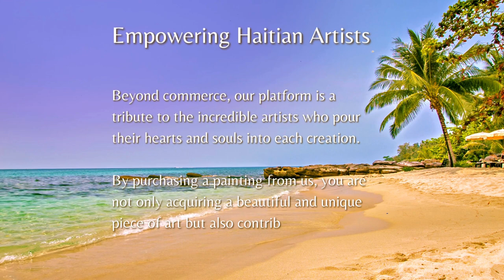HAITIAN OIL PAINTING ON CANVAS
Welcome to At E & J INTERNATIONAL GALLERY, where the vibrant essence of Haitian oil painting on canvas comes alive!

We're more than an online store; we're passionate advocates dedicated to showcasing the rich artistic heritage emanating from the heart of Haiti.

Discover our online gallery featuring unique Haitian oil paintings on canvas

Delve into our curated collection and immerse yourself in the captivating world of Haitian artistry. Our mission is to bridge the gap between global art enthusiasts and the profound beauty and cultural depth found within Haitian paintings.

Each canvas is a unique masterpiece, meticulously crafted by skilled Haitian painters. Beyond mere brushstrokes, our paintings reflect the soul and spirit of Haiti. Our dedication stems from a personal fascination that blossomed into a commitment to sharing the creativity and vivid colors of Haitian artistry through unique oil painting on canvas.

Every piece in our collection tells a vivid story, a genuine portrayal of the artist's vision and the essence of Haitian culture. Join us in celebrating the vibrant spirit of Haiti through the eloquence of art.

Thank you for being a part of our mission to honor and cherish Haiti's artistic legacy.